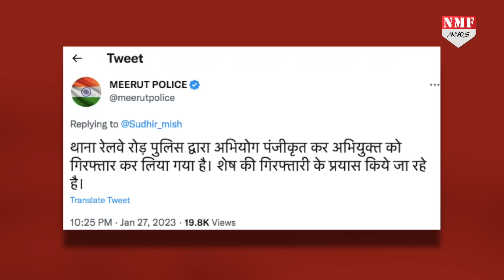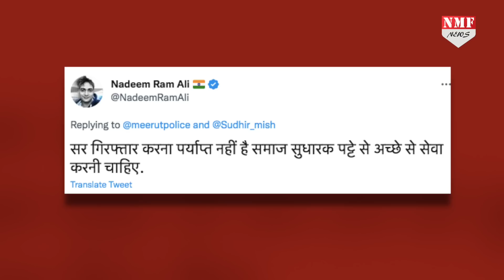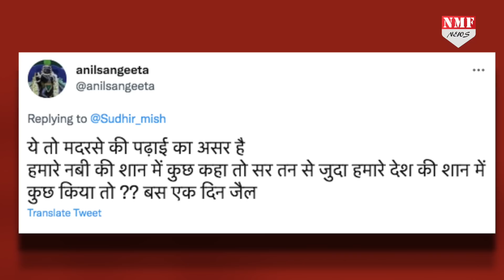Yogi राज में Mohammad Adnan को महंगा पड़ा राष्ट्रगान का अपमान, UP Police ने लिया तगड़ा Action